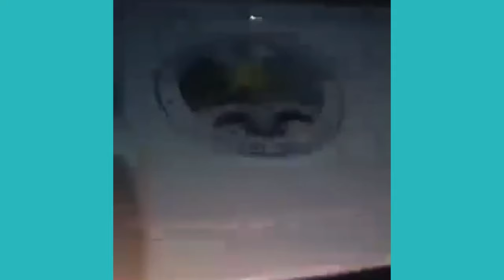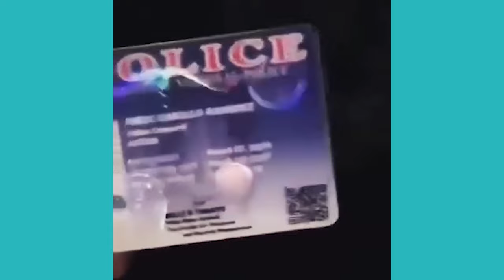Lasing na Pulis, NAKABANGGA